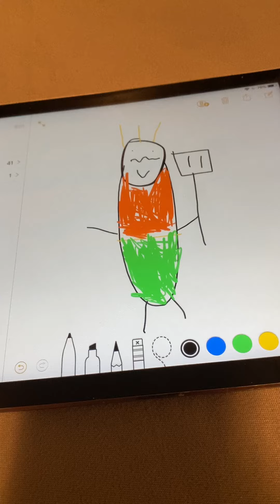Chef aqua man animation